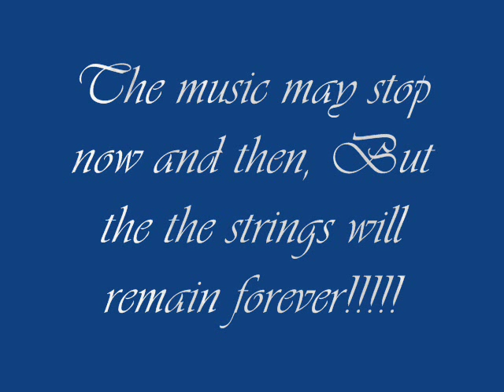Unforgettable Moments of IIITM Gwalior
This is a video that shows the golden moments of IIITM.